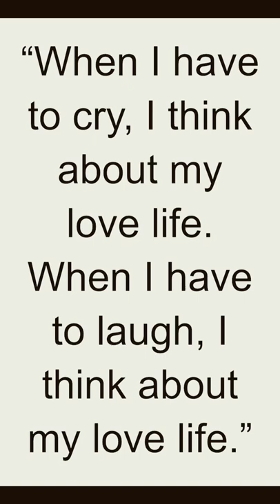Quote - Glenda Jackson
Glenda Jackson is a British actress and politician. She was born on May 9, 1936 in Birkenhead, Cheshire, England. Jackson began her acting career in the 1960s, and is known for her roles in films such as "Women in Love", "A Touch of Class", and "Sunday Bloody Sunday". She has also appeared in numerous stage productions, winning two Tony Awards for her performances on Broadway. In addition to her acting career, Jackson served as a Member of Parliament for the Labour Party from 1992 to 2015.